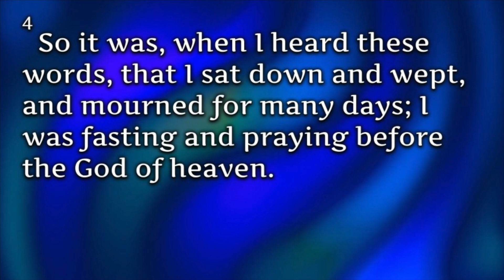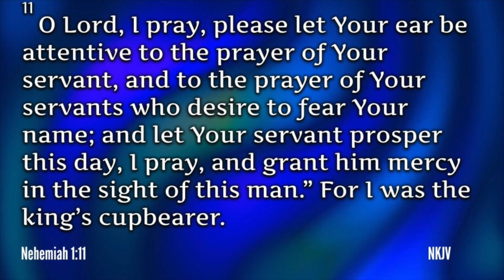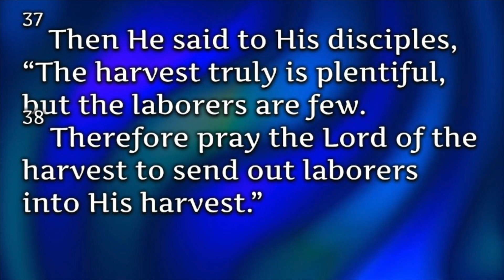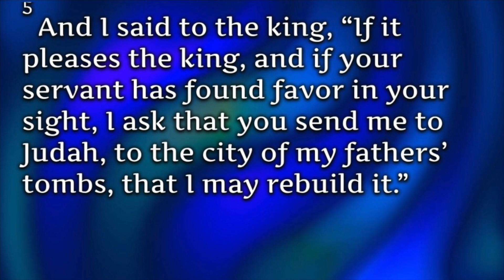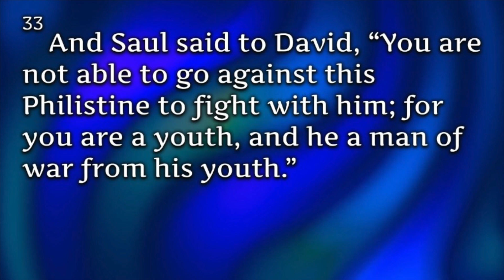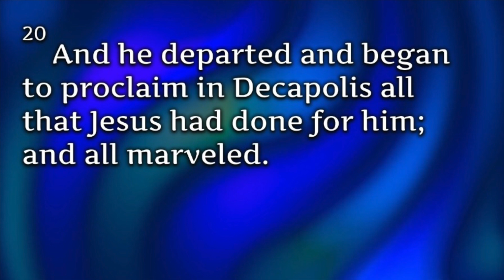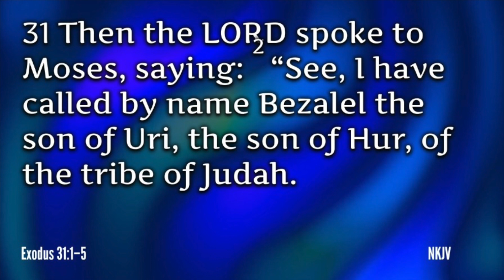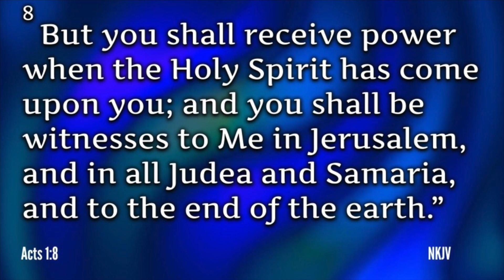Nehemiah's Opportunity HD 1080p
By the grace of God, Nehemiah was used by God and because of his willingness, and with God's grace and anointing on his life, he did what no one else had been able to do, or even wanted to do in the past 140 years.  He led the people of God to rebuild the walls of the city and he did it in 52 days.